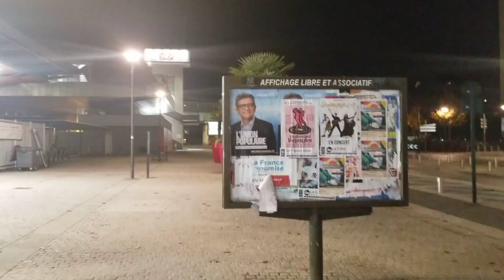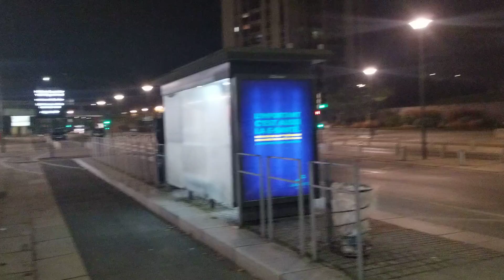Triste, Maman Eugeni Abomi Leki Na Ye Na Avc Bolanda